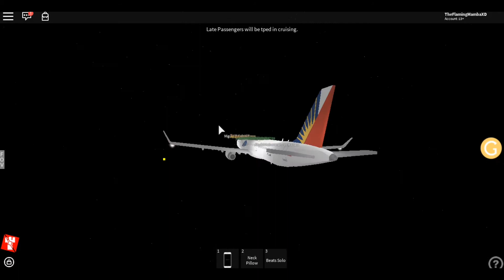Roblox Flight | Philippine Airlines A321 | Mabuhay Class [2]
Welcome back!
Today I went on a flight with PAL again :)
Its been 6 months sinced ive uploaded a pal vid
and now i am back with it again!.
The flight was great! Because I am
On a mabuhay class seat! [Business Class]

Ratings 9.4/10